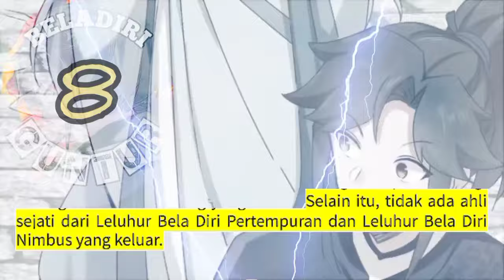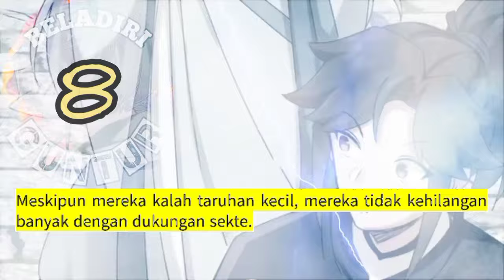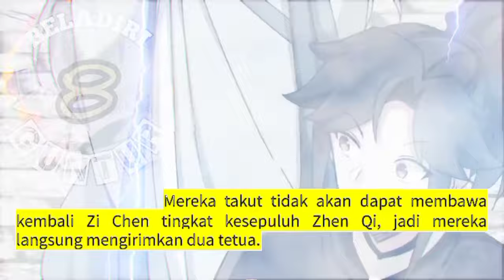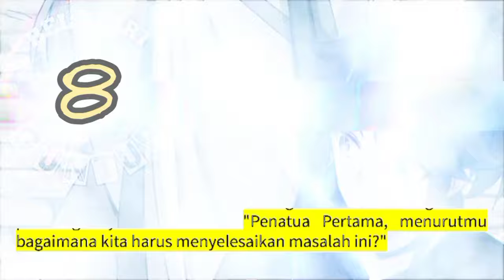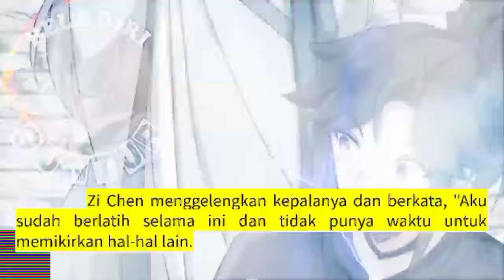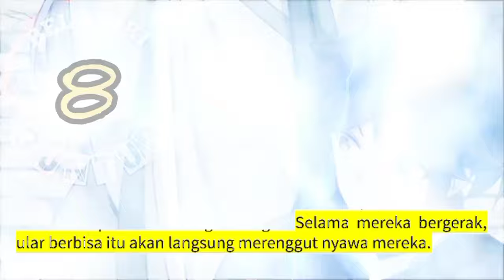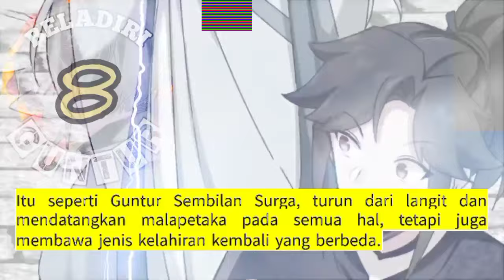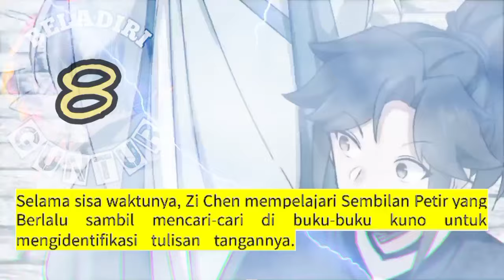Beladiri Guntur season 8